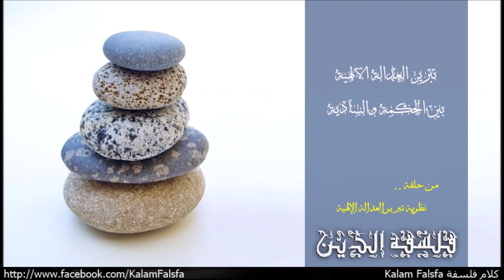تبرير العدالة الإلهية بين الحكمة والسادية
من حلقة نظرية تبرير العدالة الإلهية
EP42: Theodicy

” … لو كان هناك اله، سيكون هناك شر أقل فى الارض. واعتقد ان الشر الموجود هنا اما لان الله ارادة، او انه عاجز عن منعة. الان اجد نفسى غير قادر على الخوف من اله اما حاقد او ضعيف. واتحداة دون خوف او رهبة من لعنتة او صواعقة!“ بالكلمات القوية دى تيريز Thérèse بتفسر المصائب اللى قادتها لمصيرها المأسوى فى طريقها للموت فى نسج خيالى بيدور قبيل الثورة الفرنسية فى رواية “جوستين، مصائب الفضيلة Justine, or The Misfortunes of Virtue” االلى نشرها الروائى والفيلسوف الفرنسى البوهيمى المثير للجدل ماركيز دو ساد Marquis de Sade سنة 1791 اللى اتسمت كتاباتة بالتحرر من القوانين والاخلاق و الاعراف، اللى ادت اللى احتجازة فى السجون نحو 32 عام على فترات متقطعة اتم فيها معظم كتاباتة الروائية والفلسفية، ومن اسمى أشتق مصطلح السادية Sadism اللى اصبح مرادف لفكرة السعى وراء اللذة عن طريق ايقاع العذاب على الاخرين الحالة القهرية اللى انطبقت على عديد من شخصياتة الخيالية.

Music Credit
Naseer Shamma – Happened at All: Amiriyaa